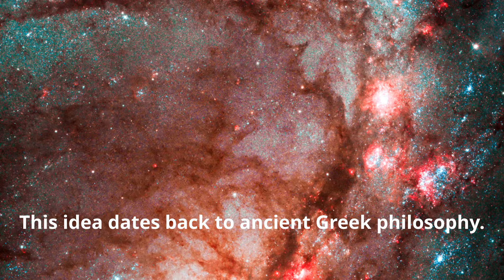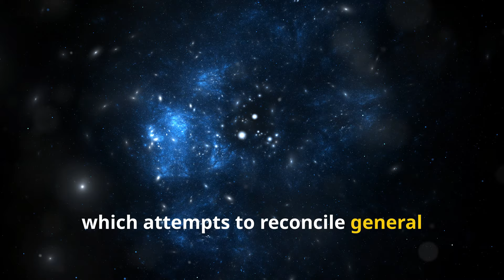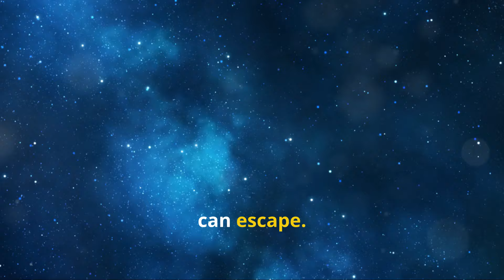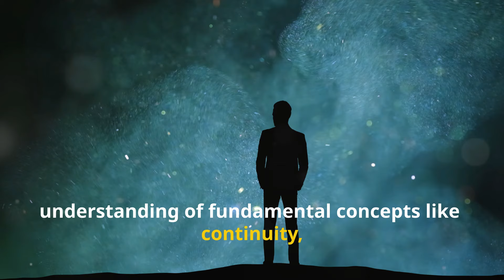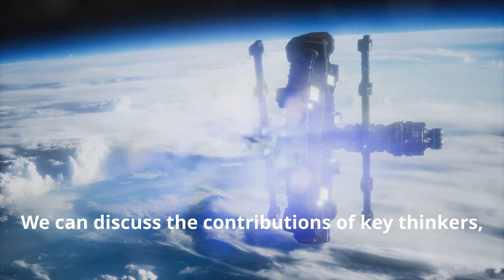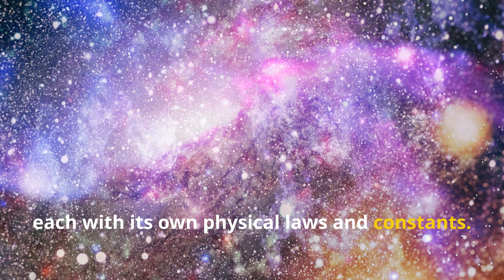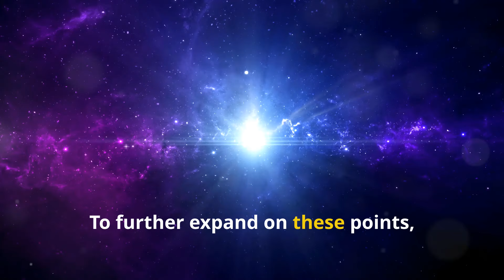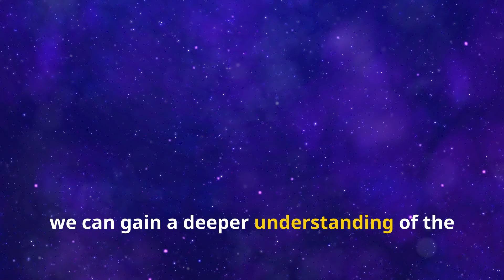Is SPACE Infinitely DIVISIBLE?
Want to make videos like this? Turn Text into Stunning Videos in Seconds! Get FREE AI and unlock your creative potential. You can create even better videos than mine! No editor is rquired.
If you're ready to take your space knowledge to the next level, check out the telescope and Binocular

Can space be divided endlessly, or is there a fundamental limit? Join us as we explore the fascinating question of infinite divisibility in space. We'll dive into the historical perspectives, from ancient Greek philosophy to modern quantum mechanics, and discuss groundbreaking theories like loop quantum gravity and string theory. Discover how these ideas challenge our understanding of the universe and the nature of reality. Perfect for anyone curious about the cosmos, this video breaks down complex concepts into simple, easy-to-understand language.
can space be divided infinitely
is space and time infinitely divisible

SSS0050